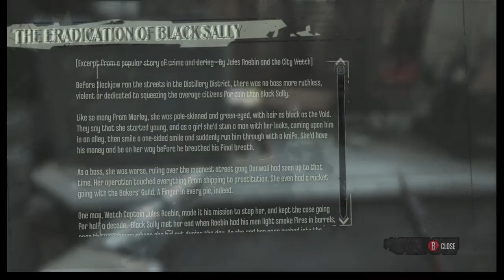Zuko Plays Dishonored Part 4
The fourth part of Zuko's quest to reclaim his honor. As they reach the halfway point, will Zuko and Azula manage to work together while Zuko gets closer and closer to his honor.